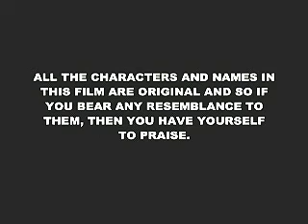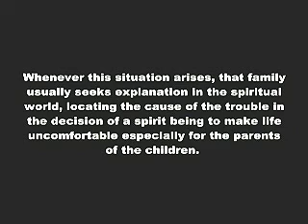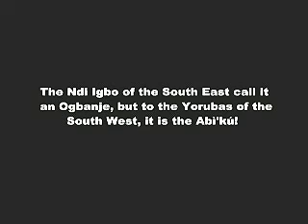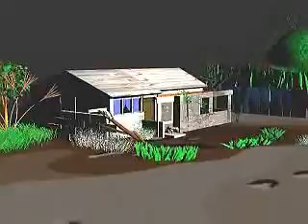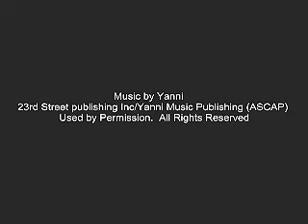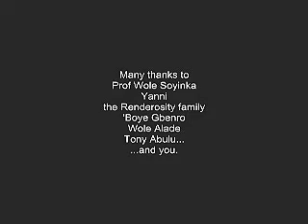ABIKU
This was my first 3D animated movie. I made it in 2004.
The movie seeks to educate people about the cause of the "tormenting" sickle cell anemia disease; a hereditary disease that afflicts mostly people of African descent.

Among the Yorubas of South West Nigeria, there is an age long phenomenon of a reincarnated being, a spirit in the form of a child who must repeatedly die and be reborn. In this movie Abiku is the evil spirit responsible for such deaths.
In this animated movie, the Abiku demon spirit is the villain character who after being offered the expected sacrifice, mocks the family and still heads to kill its prey.
It is the first part of a proposed ambitious project, a feature length fully animated African movie.